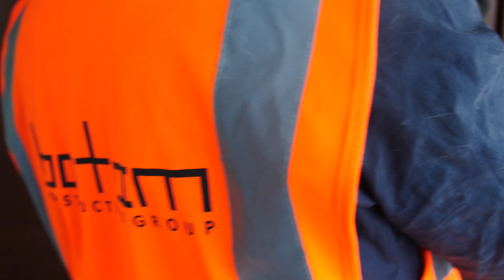Radisson Blu Iveria - Electrical Works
The trailer from the electrical works done by Botam in our Radisson Blu Iveria - Georgia renovation project.

Radisson Blu Iveria Hotel Renovation Project Turn-key Fit Out and MEP Works

Total Number of Rooms to be Renovated: 248
Total Area of Renovation: 9320 m²
Total Day of Fit Out and MEP Renovation: 119 days
Total Day of MEP Riser Works: 46 days
Total Number of Workers: 152 workers